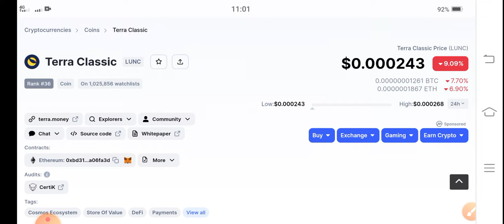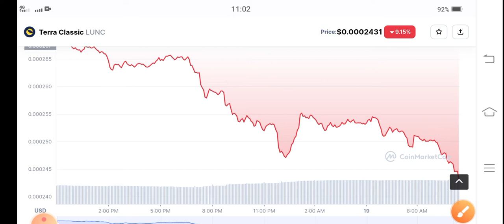Lunc Urgent News! Terra Classic Price Prediction! Terra Classic News Today